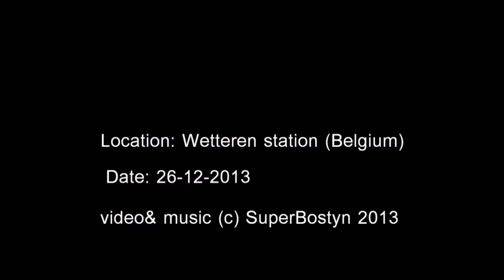VARIA OP HET SPOOR deel 12